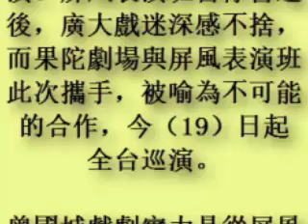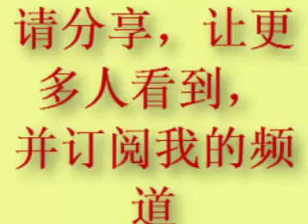果陀、屏風首度合作 真情重現李國修經典《徵婚啟事》